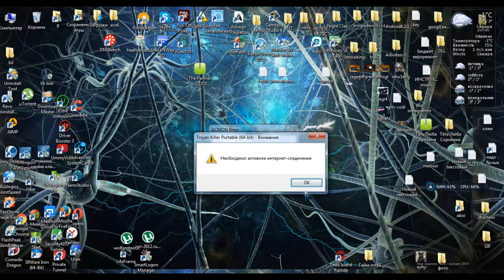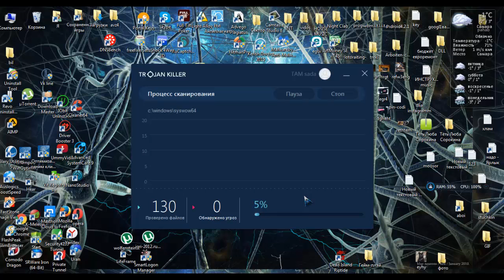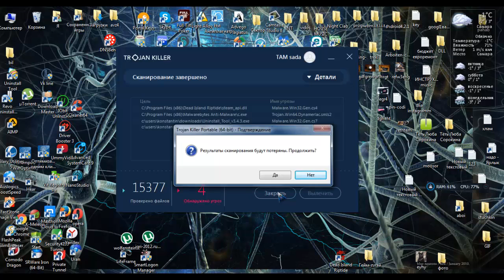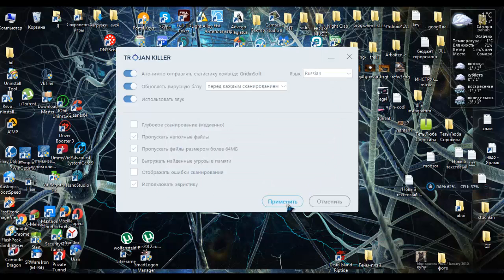Убить кучу вирусов,червей,троянов,невидимые вашими антивирусными программами trojan killer